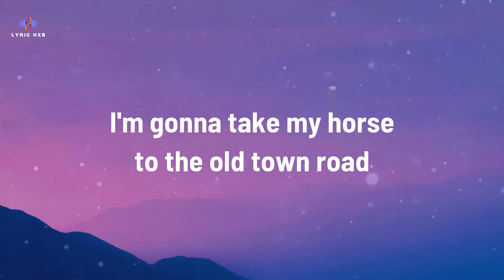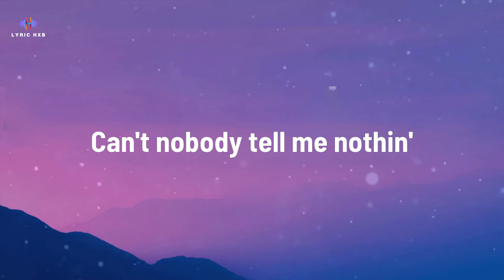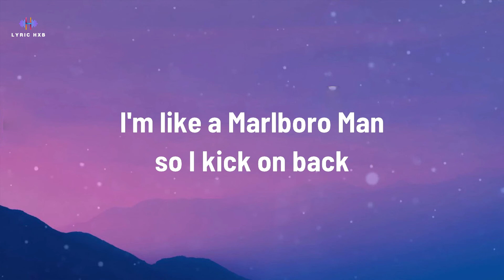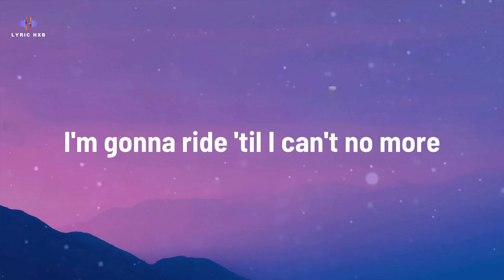Lil Nas X - Old Town Road (Lyrics) ft. Billy Ray Cyrus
Old Town Road (Remix) Lyrics
[Intro: Billy Ray Cyrus]
Oh, oh-oh
Oh

Related Songs
Doja
Central Cee
The 30th
Billie Eilish

[Chorus: Lil Nas X & Billy Ray Cyrus]